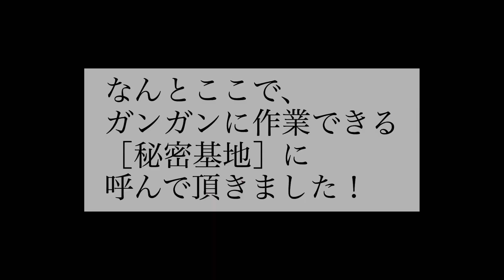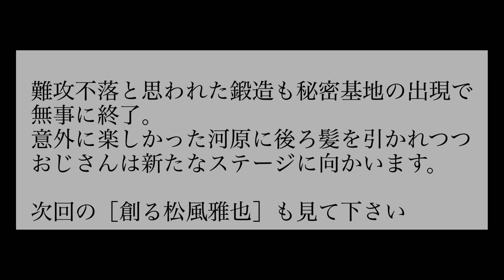創る松風雅也 #11-2 銀を溶かす 鍛造編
前回、溶解後に型に流し込むのに失敗を繰り返し鍛造にて成型することに切り替えました。
音も大きな音出るし、衝撃も大きいし家ではできないなぁ
でも色々やってると、出会いもあるものです(^_^)